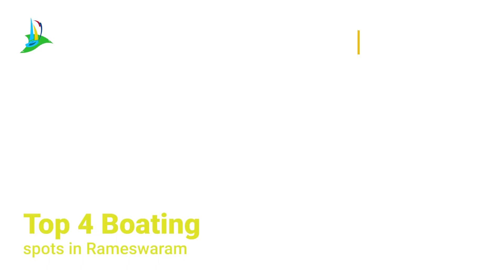🚣 🛥️🏝️Top 4 Boating Spots in and around Rameswaram You Can't Miss!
🌊🚤 Discover the best boating experiences in Rameswaram! From serene waters to thrilling adventures, explore the top 4 spots that promise unforgettable memories. Whether you're a nature lover or an adventure seeker, these boating destinations are a must-visit. Don't miss out on the beauty and excitement of Rameswaram's waterways! 🌅✨